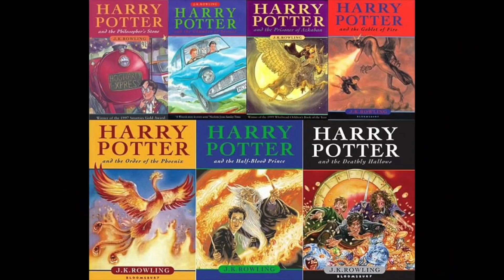Mi a kedvenc filmed/könyved/ételed? Hungarian Lessons with Zsuzsi, week 8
In this brand new video we learn more Hungarian with our amazing teacher Zsuzsi! This time we learned about ‘mi a kedvenc…’ and we talk about our favourite movies, books, food, and more! We like Matrix, Donnie Darko, Captain Fantastic, Harry Potter Magyarul, A trónok harca, Az időutazó felesége and more!